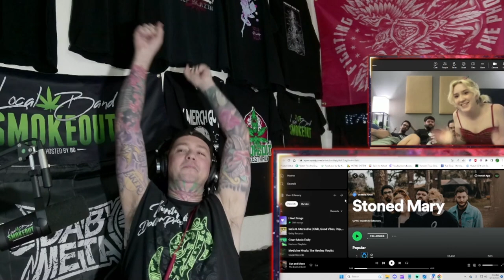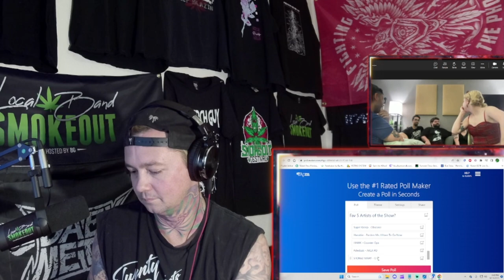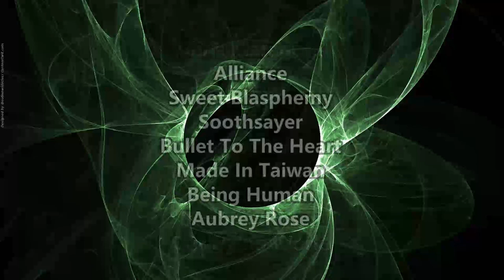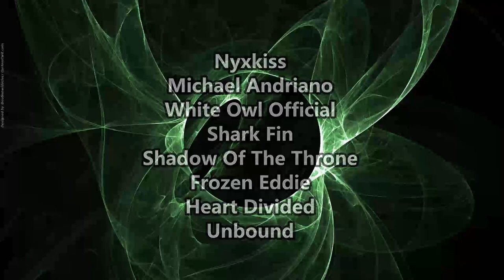Stoned Mary Interview ! We Talk Sweet Tooth / Star Wars / The Florida Music Scene & Much More !